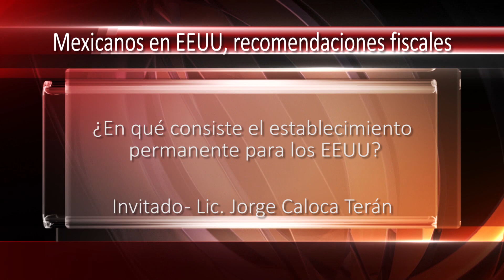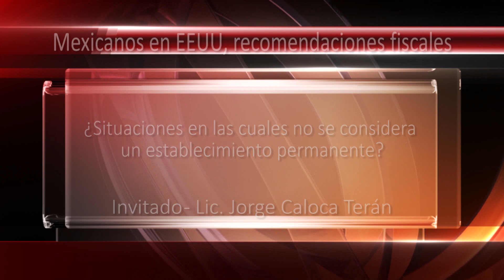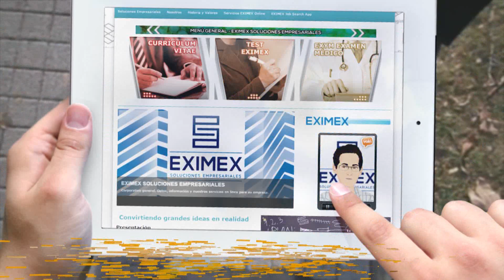Formas de hacer negocios en los Estados Unidos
"La tendencia a seguir después de está devaluación es la exportación, por lo que debemos conocer como hacer negocios hacia o en los Estados Unidos como el principal mercado mundial, bien sea a través de un residente americano o generar un establecimiento permanente propio, supuestos que conllevan cada uno sus peculiaridades al momento de la causación de impuestos".

Invitado: Licenciado Jorge Caloca Terán
Conduce: Roxana Yépez

Fecha: 17 de septiembre de 2015
Semana: 38